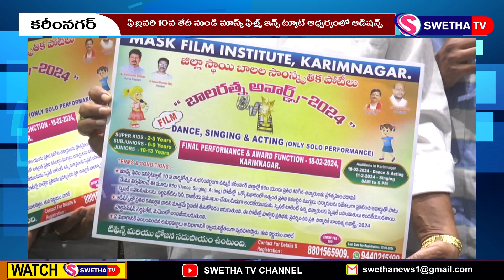ఫిబ్రవరి 18వ తేదీన బాలరత్న అవార్డులు ...SWETHA NEWS...12-01-2024